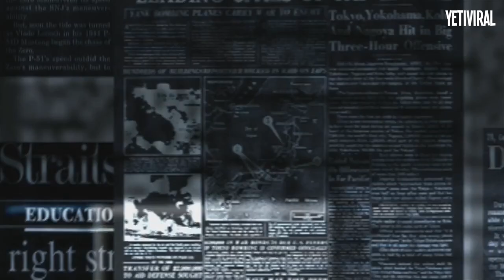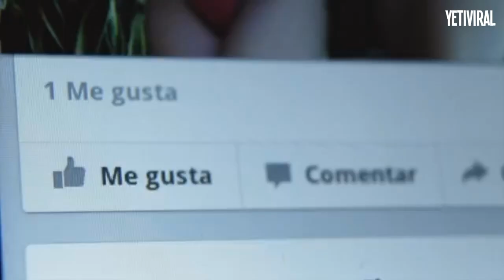¡TEN CUIDADO! ❌❌ Compartieron esta foto en sus Redes Sociales.. Lo que sucedió te paralizará..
Nos permiten estar en constante contacto con nuestros amigos y familiares, y mantenernos informados de todo lo que sucede en el mundo al instante.

Pero justamente con esta inmediatez aparece otro peligro. Los adolescentes (y adultos) comparten gran parte de lo que sucede en sus vidas en estas redes, pero el peligro radica en que nunca tenemos control real de lo que pasa con los videos y fotos que subimos.